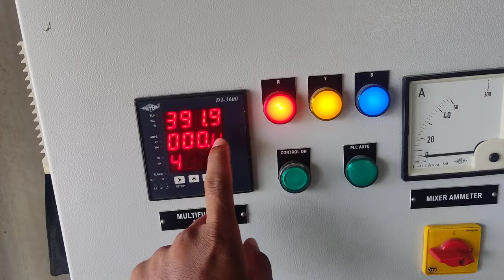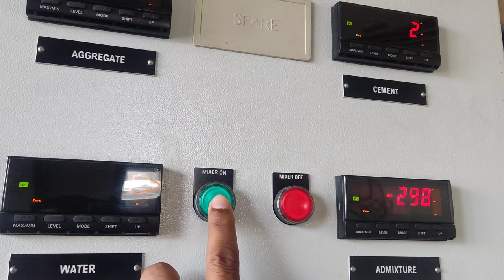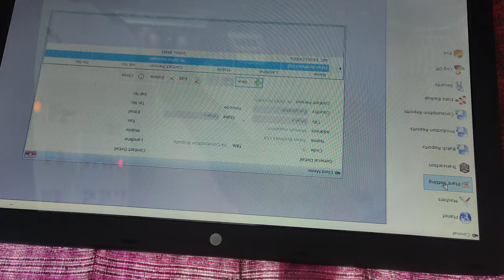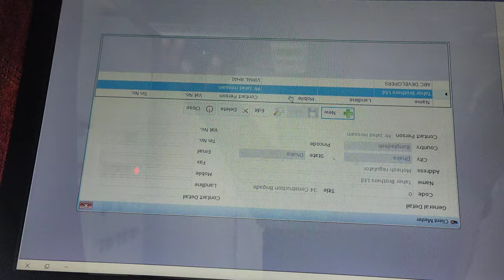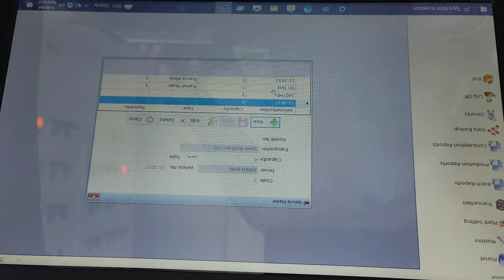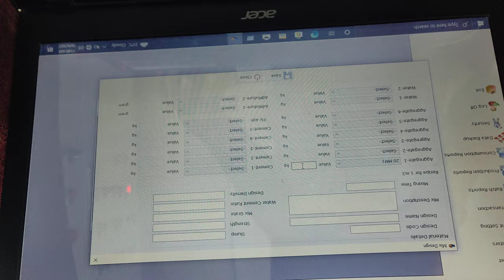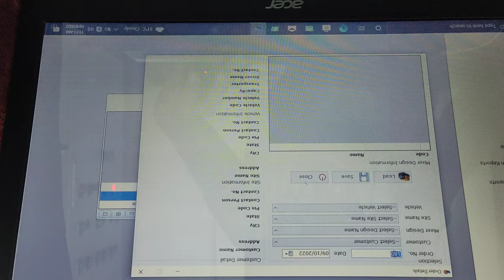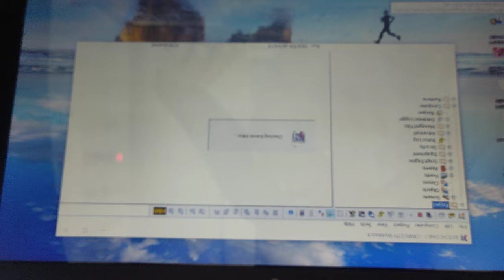KYB Batching plant operator A to Z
sany batching plan
34 years old
sany batching plant price
sany batching plant software
sany concrete batching plant
sany asphalt batching plant
sany concrete batching plant price
batch code check
batch number
batch
sany bangladesh
Sany Heavy Industry Bangladesh Limited Dhaka
sany boom pump
sany batching plant
sany backhoe
sany backhoe loader
sany bulldozer
sany beauty
sany plant in india
Sunny plant
sany manufacturing plant
sany asphalt plant
Ibrahim Sakib: Setter -1
schwing stetter m1 batching plant manual pdf
schwing stetter cp30 batching plant calibration
schwing stetter cp30 batching plant manual
schwing stetter cp30 batching plant
schwing stetter cp18 batching plant
All plant*"""""
batching plant
batching plant operator training
batching plant parts name
batching plant operator interview questions
batching plant cp30 calibration
batching plant operator training bangla
batching plant maintenance
batching plant electrical maintenance
kyb conmat batching plant
concrete batching plant operator
kyb conmat batching plant calibration
kyb conmat batching plant cp30
kyb conmat mobile batching plant
KYB-2
kyb conmat software
kyb conmat
kyb conmat plant
kyb conmat cp 30
kyb conversion ktm
kyb convent

sany ব্যাচিং পরিকল্পনা
 34 বছর বয়সী
 sany ব্যাচিং উদ্ভিদ মূল্য
 sany ব্যাচিং প্ল্যান্ট সফ্টওয়্যার
 sany কংক্রিট ব্যাচিং প্ল্যান্ট
 sany অ্যাসফল্ট ব্যাচিং প্ল্যান্ট
 sany কংক্রিট ব্যাচিং প্ল্যান্ট মূল্য
 ব্যাচ কোড চেক
 ব্যাচ নাম্বার
 ব্যাচ
 সানি বাংলাদেশ
 স্যানি হেভি ইন্ডাস্ট্রি বাংলাদেশ লিমিটেড ঢাকা
 সানি বুম পাম্প
 sany ব্যাচিং উদ্ভিদ
 sany backhoe
 sany backhoe লোডার
 সানি বুলডোজার
 নির্মল সৌন্দর্য
 ভারতে sany উদ্ভিদ
 রৌদ্রোজ্জ্বল উদ্ভিদ
 sany উত্পাদন কারখানা
 sany asphalt উদ্ভিদ
 ইব্রাহিম সাকিব: সেটার-১
 schwing stetter m1 ব্যাচিং প্ল্যান্ট ম্যানুয়াল পিডিএফ
 schwing stetter cp30 ব্যাচিং উদ্ভিদ ক্রমাঙ্কন
 schwing stetter cp30 ব্যাচিং প্ল্যান্ট ম্যানুয়াল
 schwing stetter cp30 ব্যাচিং প্ল্যান্ট
 schwing stetter cp18 ব্যাচিং প্ল্যান্ট
সমস্ত উদ্ভিদ*"""""
 Batching উদ্ভিদ
 ব্যাচিং প্ল্যান্ট অপারেটর প্রশিক্ষণ
 ব্যাচিং উদ্ভিদ অংশের নাম
 ব্যাচিং প্ল্যান্ট অপারেটর ইন্টারভিউ প্রশ্ন
 ব্যাচিং উদ্ভিদ cp30 ক্রমাঙ্কন
 ব্যাচিং প্ল্যান্ট অপারেটর প্রশিক্ষণ বাংলা
 ব্যাচিং উদ্ভিদ রক্ষণাবেক্ষণ
 ব্যাচিং উদ্ভিদ বৈদ্যুতিক রক্ষণাবেক্ষণ
 kyb conmat ব্যাচিং উদ্ভিদ
 কংক্রিট ব্যাচিং প্ল্যান্ট অপারেটর
 kyb কনম্যাট ব্যাচিং প্ল্যান্ট ক্রমাঙ্কন
 kyb কনম্যাট ব্যাচিং প্ল্যান্ট cp30
 kyb কনম্যাট মোবাইল ব্যাচিং প্ল্যান্ট
 KYB-2
 kyb কনম্যাট সফটওয়্যার
 kyb conmat
 kyb conmat উদ্ভিদ
 kyb রূপান্তর ktm
 kyb কনভেন্ট